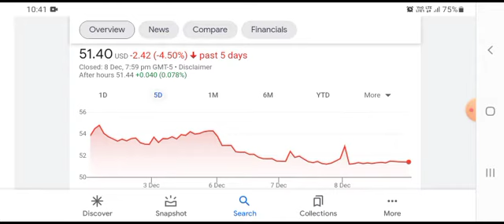📈 Pfizer Stock Prediction - PFE Stock About To Explode? Institutions Are Buying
It is our purpose to give you market analysis and news that is not confusing. In order to be a profitable trader you have to PREDICT with HIGH CONFIDENCE where price is LIKELY to move. Understanding market language will allow you see where price is going to move with high precision. That's why we are giving you news (before it happens) according to the charts. HueFin News will also speak on topics that are important to you. Some topics include: cryptocurrency news, gold, silver, oil, fiat currencies, fintech, stocks, economic metrics, day trading, swing trading, FOREX, and many other topics that we feel is vital to your profitability in the financial markets. This video is about pfe stock forecast, pfe stock 2021, pfizer stock predictions 2021, pfizer fda approval, pfizer stock news, pfe stock today, pfe stock analysis today, pfe stock news today, pfe, pfe stock prediction, pfizer stock price prediction, pfizer stock analysis 2021, everything money, pfizer stock today, pfizer stock 2021, pfizer stock news, pfizer stock prediction. **This is not investment advice** **Trading involves risk** **This is for entertainment purposes only** **Copyright Disclaimer Under Section 107 of the Copyright Act of 1976, allowance is made for "fair use" for purposes such as criticism, comment, news reporting, teaching, scholarship, and research.
pfizer vaccine,
pfizer vs moderna,
pfizer stock,
pfizer booster shot,
pfizer fda approval,
pfizer vaccine covid,
pfizer side effects,
pfizer vaccine side effect,
pfizer approved,
pfizer approved by fda,
pfizer and moderna,
pfizer ad compilation,
pfizer and delta variant,
pfizer against delta variant,
pfizer and moderna vaccine,
pfizer advertisement,
a pfizer remix,
a pfizer ta passada,
a pfizer meme tô passada,
a pfizer está passada funk,
pfizer booster,
pfizer biontech vaccine,
pfizer biontech,
pfizer booster vaccine,
pfizer booster side effects,
pfizer breakthrough cases,
pfizer biontech vaccine explained,
pfizer covid 19 vaccine,
pfizer covid vaccine,
pfizer commercial,
pfizer covid pill,
pfizer ceo says he won't get vaccine tiktok,
pfizer cult,
pfizer company,
pfizer comirnaty,
le vaccin pfizer c'est quoi,
pfizer delta variant,
pfizer documentary,
pfizer delta,
pfizer dose 2,
pfizer dose 1,
pfizer data show vaccine efficacy wanes after 6 months,
pfizer dividend,
pfizer delta variant efficacy,
pfizer r&d,
pfizer efficacy,
pfizer effectiveness,
pfizer experience,
pfizer efficacy delta variant,
pfizer explained,
pfizer ex ceo says he won't get vaccine,
pfizer efectos secundarios,
pfizer earnings,
e pfizer vaccine,
tomar astrazeneca or pfizer,
pfizer email meme,
coronavac e pfizer juntas,
miocardite e pfizer,
pfizer bolsonaro e mails,
pfizer enviando e mail,
pfizer e mail remix,
pfizer fda,
pfizer full fda approval,
pfizer first dose,
pfizer for kids,
pfizer first dose side effects,
pfizer factory,
pfizer full approval,
pfister growler,
pfizer gang,
pfizer gets fda approval,
pfizer gabriel sayer,
pfizer gene therapy,
pfizer gravitas,
pfizer girl song,
pfizer genotropin pen,
pfizer homie,
pfizer heart,
pfizer how does it work,
pfizer headache,
pfizer home ear cleaner,
pfizer history bad,
pfizer heart inflammation,
pfizer hgh pen,
pfizer ingredients,
pfizer interview,
pfizer israel,
pfizer illegal activity,
pf izer interview questions,
pfizer india,
pfizer indonesia,
pfizer illegal,
i pfizer fda approved,
i'm pfizer girl,
i got pfizer vaccine,
i'm a pfizer girl in a covid world,
i'm a pfizer girl song,
i simpson pfizer,
pfiz,
pfizer needle,
pfizer nigeria,
pfizer news today,
pfizer national geographic mission possible,
pfizer no side effect,
pfizer not trustworthy,
pfizer or moderna,
pfizer or moderna vaccine,
pfizer or johnson and johnson,
pfizer options,
pfizer or astrazeneca,
pfizer o moderna cual es mejor,
pfizer or sinopharm,
pfizer or moderna which is better,
vacuna moderna o pfizer,
sinovac o pfizer,
mejor vacuna pfizer o moderna,
pfizer james o keefe,
pfizer doi o braço,
sputnik vs pfizer,
o meme da pfizer,
o cara da pfizer meme,
pfizer pill for covid,
pfizer pronunciation,
pfizer price prediction,